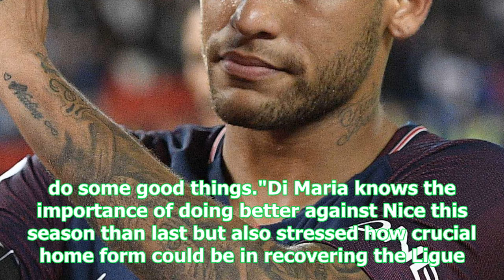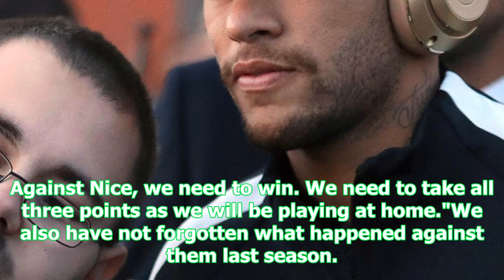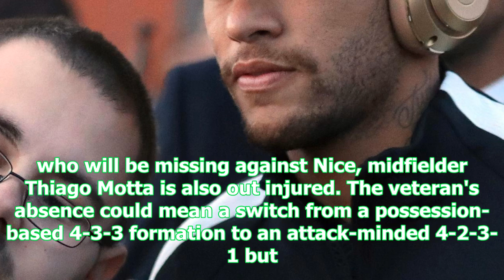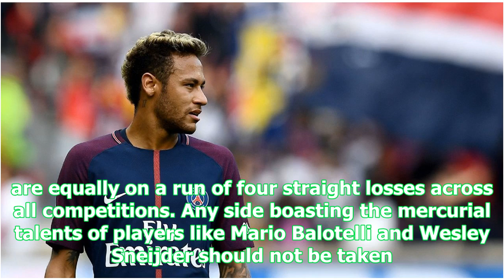Can psg find a way to win vs. nice without suspended neymar?